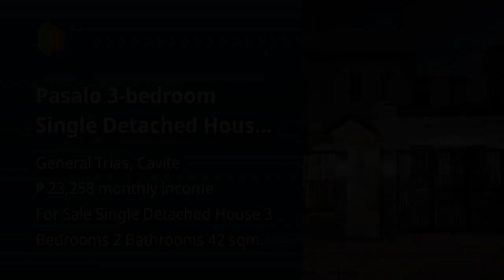Pasalo 3-bedroom Single Detached House For Sale in Lancaster city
Houses and Lots For Sale in General Trias, Cavite: General Trias, Cavite